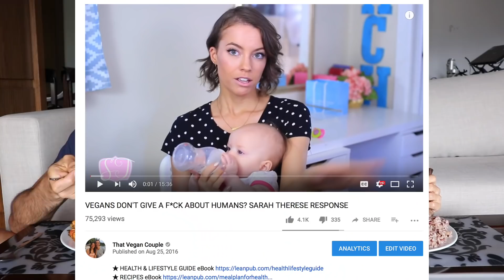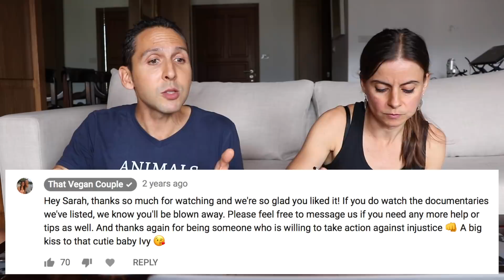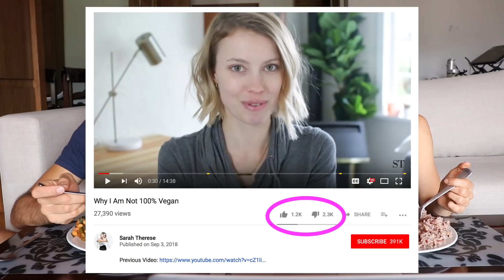SARAH THERESE (I'm not 100% Vegan) RESPONSE + MUKBANG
★ REFERENCES
Get a feel for our latest podcast episode in this promo vid!

Our U.K. & Ireland Activism Tour videos

(Our video for Sarah from 2016) VEGANS DON'T GIVE A F*CK ABOUT HUMANS? SARAH THERESE RESPONSE